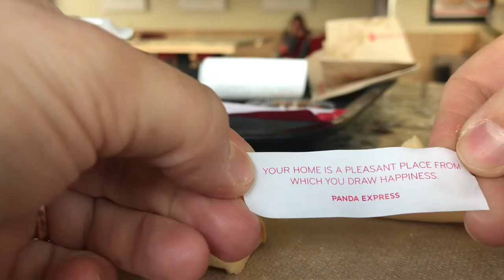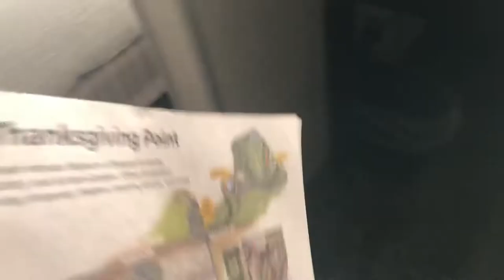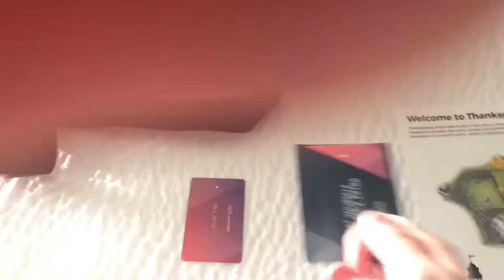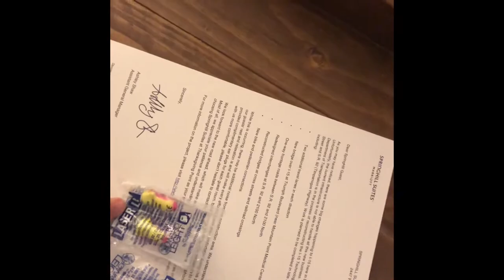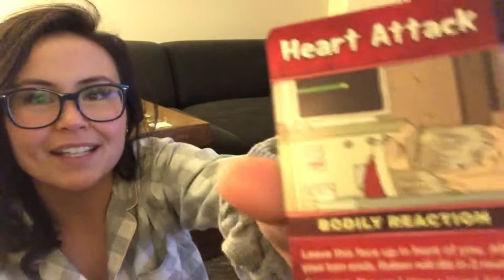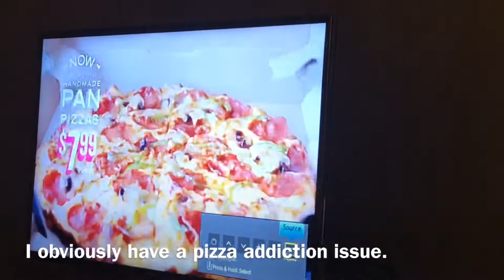Vlog #1: The One Where We Go on a NYE Staycation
So obviously I'm terrible at vlogs... but this was super fun to make, and I haven't uploaded in a while. We had such a good time being able to escape the daily grind even for just a couple days. Everyone needs a refresher sometimes.